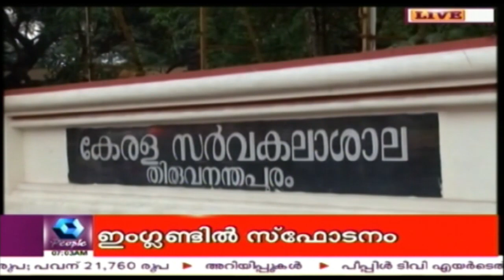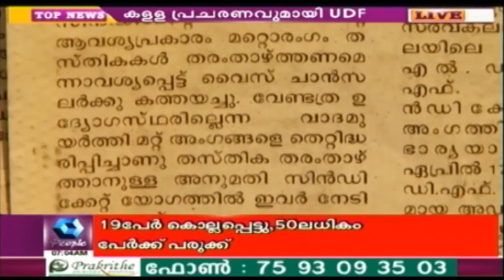UDF Tries To Infuse Politics In Kerala University Appointments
UDF is trying to infuse politics in Kerala university appointments by complaining that the decision to leave the appointments to PSC is a move favouring syndicate member's kin.